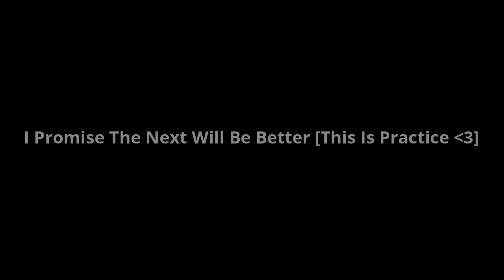Avengers Event; Fortnite Montage!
I made this a while back, and just now figured I should post it so my channel has a little bit of content on it.